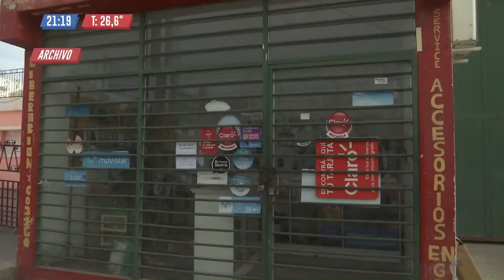Detienen a quien habría aportado el dinero para asesinar a Eduardo Mottola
Un joven de alrededor de 30 años fue detenido durante la noche de este viernes en el barrio Mariano Moreno. Sería la persona que aportó el dinero para el crimen del mecánico. Detalles del móvil del crimen.